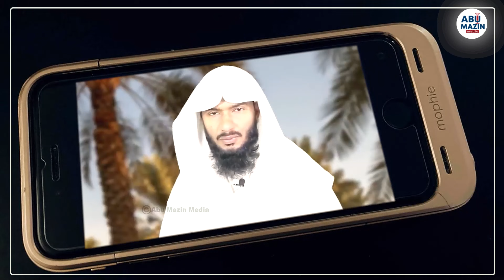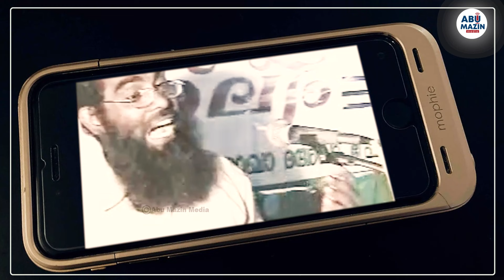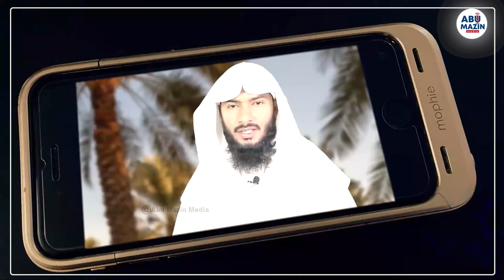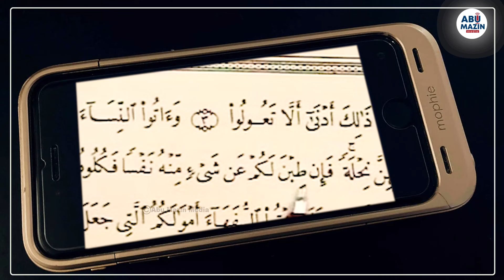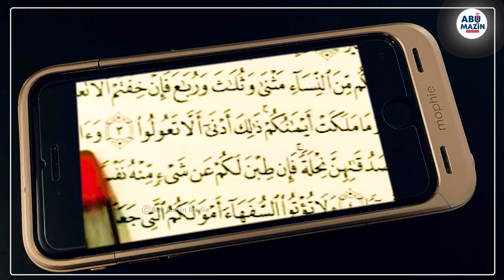സ്ത്രീധനം തിന്നുന്നവഹാബികളുംസ്ത്രീധനത്തിനെതിരെ പൊരുതുന്നപേരോട് ഉസ്താദും | വഹാബ് സഖാഫി മമ്പാട്